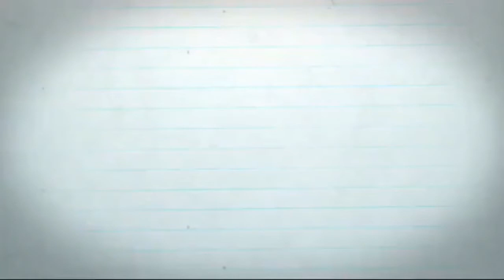Journey through June 3/26 - drawing St Clare of Assisi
Today I have drawn St Clare of Assisi. She is not recognised by the Orthodox Church but I explain why I have included her in the video.